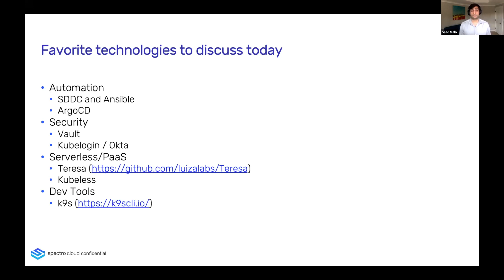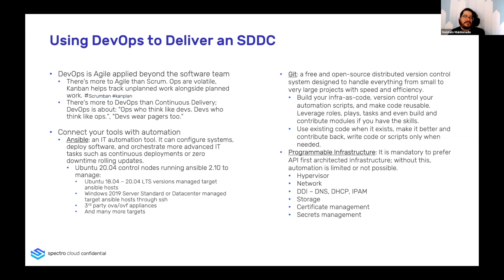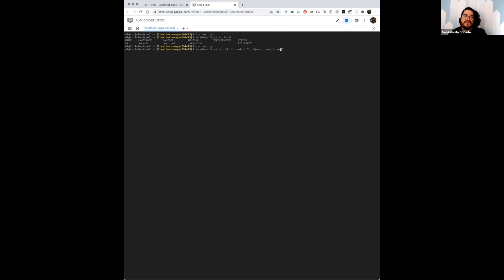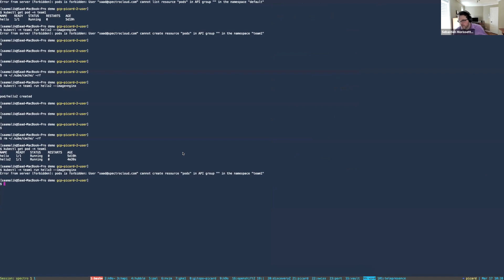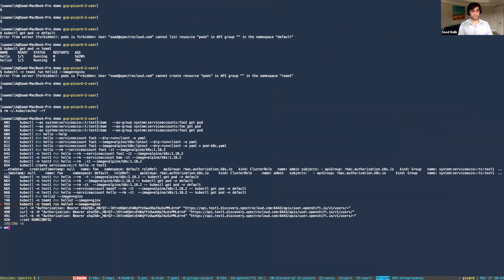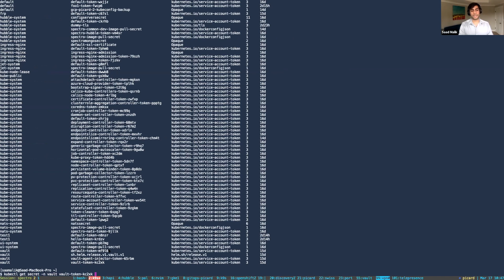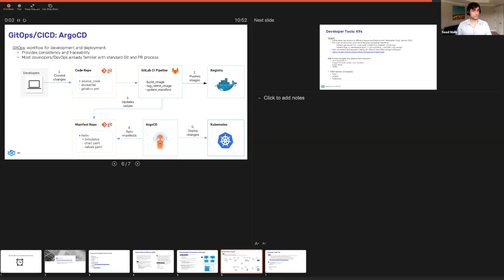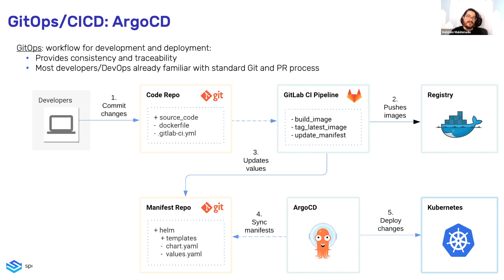Webinar | Tooling for Enterprise Kubernetes (March 2021)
Tune in for a insightful and practical webinar about popular tools for Enterprise Kubernetes Management.

Technologies covered in this session:
- SDDC and Ansible
- ArgoCD
- Vault
- Kubelogin / Okta
- Teresa
- Kubeless
- k9s

Webinar hosted by Saad Malik (CTO, Spectro Cloud) with Sébastien Morissette (Architect, Intact Financial) and Gonzalo Maldonado (Chief Technical Advisor, Akava).